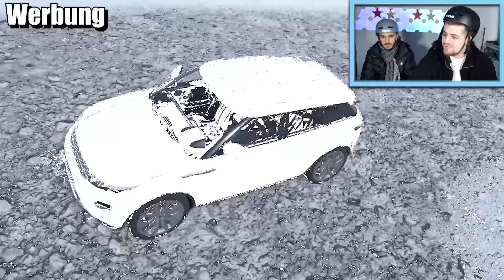WIR KRIEGEN UNSER EIGENES SKI-PARADIES! Alpine Simulation Game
Claudio und Rene spielen heute nach langer Zeit mal wieder einen Simulator! In ALPINE SIMULATON GAME müssen die beiden echte Aufgaben in dem Skigebiet Oberbruck erledigen! Werden sie diese meistern? 🤔

Bei diesem Video handelt sich um eine bezahlte Koorperation. Über den folgenden Link könnt ihr euch das Spiel holen:

Wow! Du hast bis hier gelesen! Deine EXTRA Frage: Fahrt ihr gerne Ski?

24471